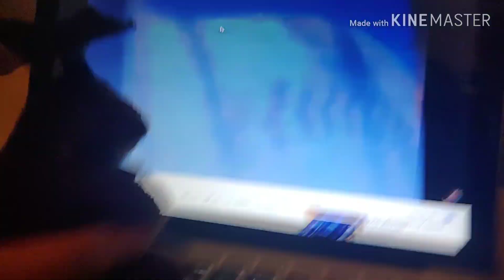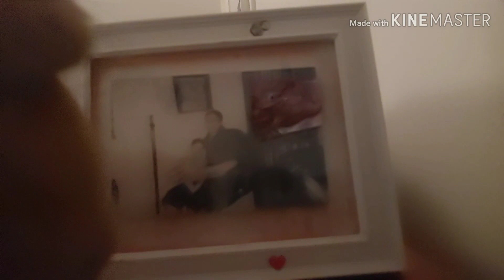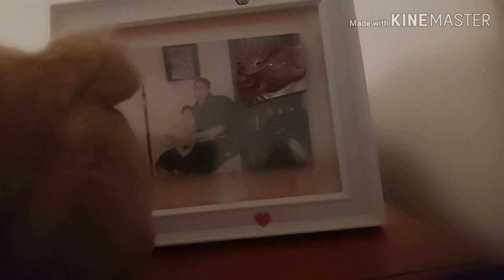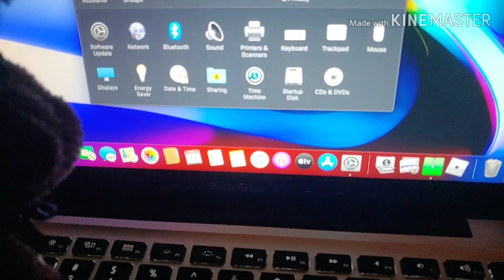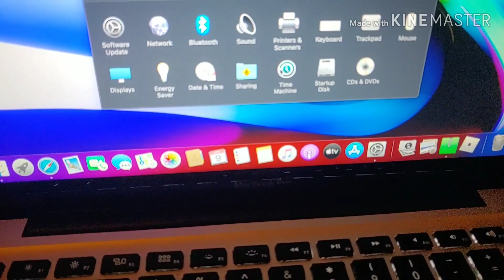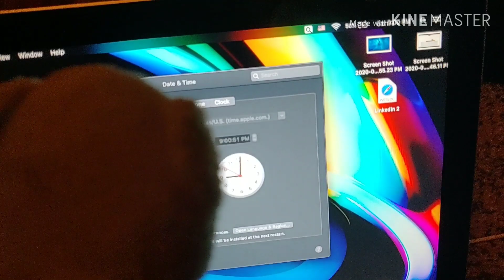The Shark9000 Movie™ (2020)